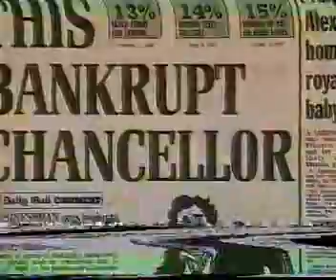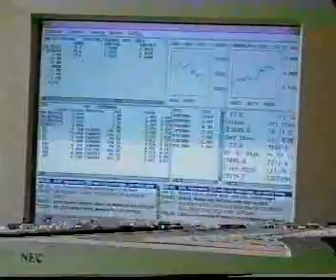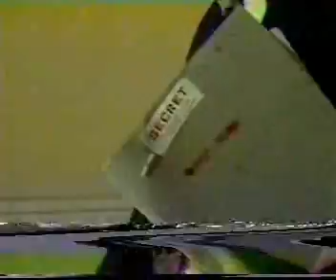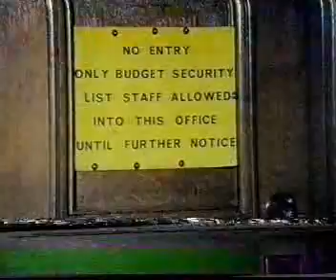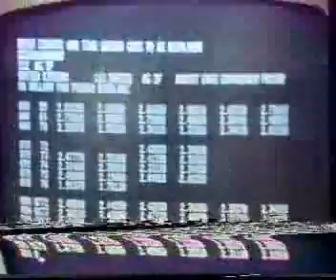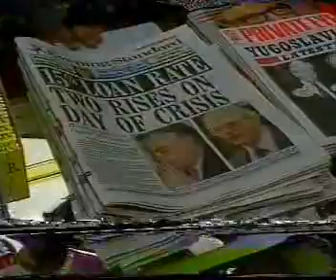How to be Chancellor of the Exchequer (BBC 1997)